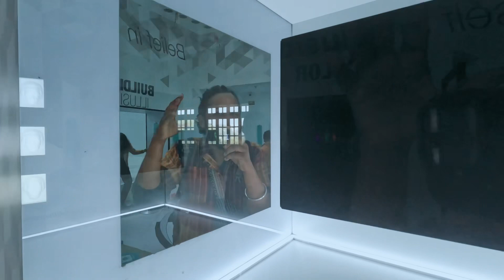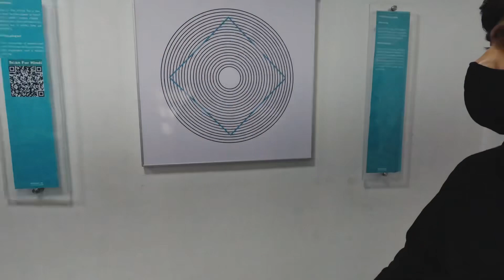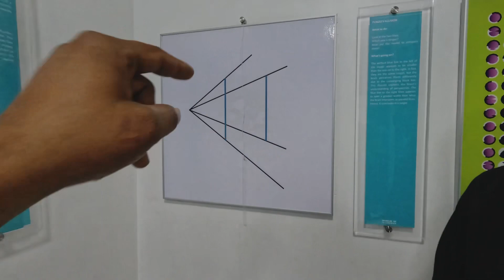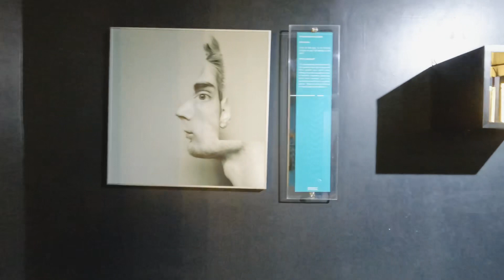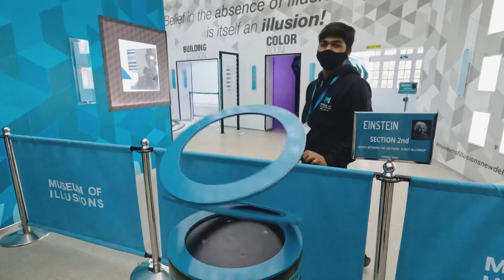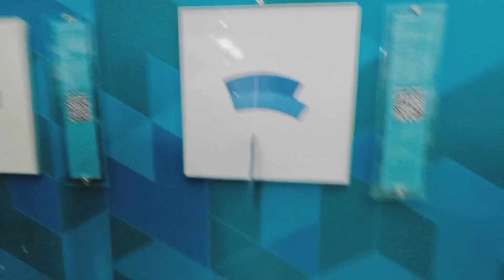HALOGEN museum in Delhi / दिमाग को चकरा देने वाला म्यूजियम हलोजन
HALOGEN museum in Delhi

LX JaiswaL